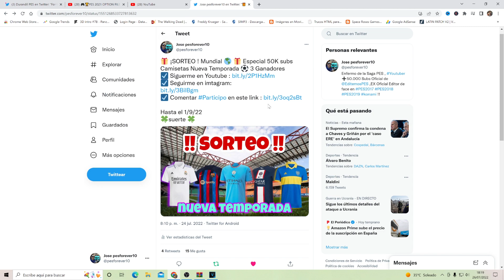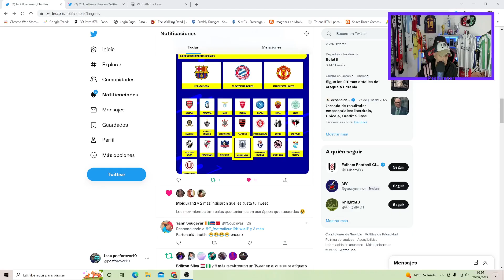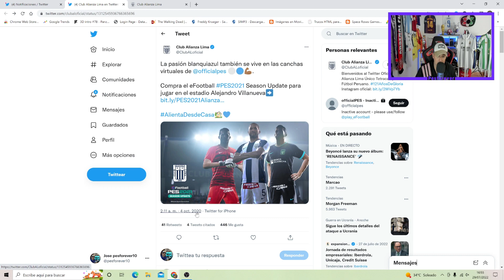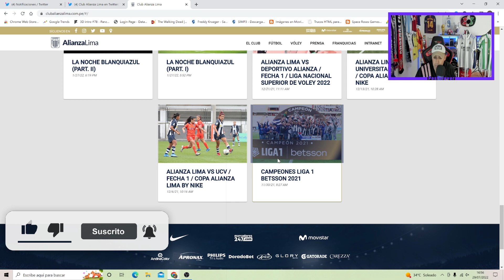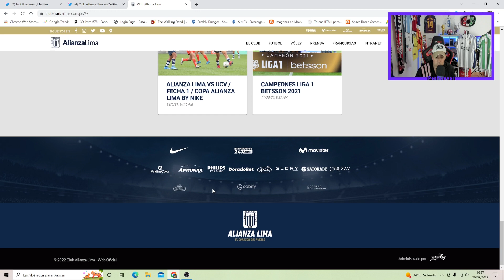KONAMI SIGUE APOSTANDO POR PERU PARA EFOOTBALL 2023